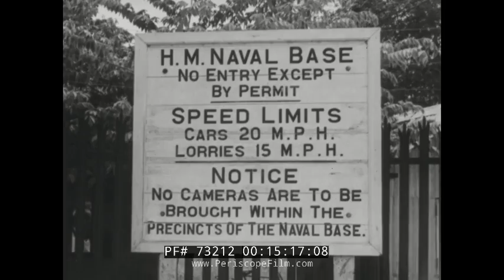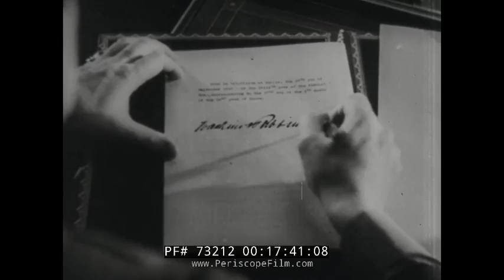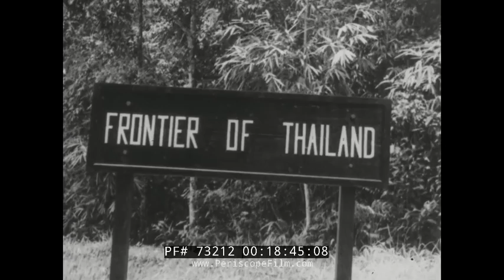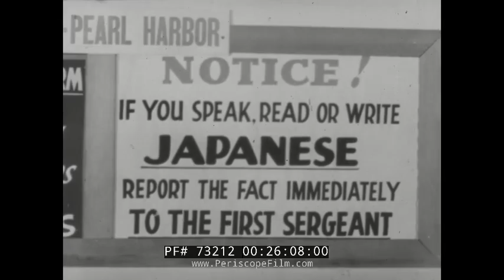CRUSADE IN THE PACIFIC TV SHOW EPISODE 3 "Rise of the Japanese Empire" 73212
Created in 1951, "Crusade in the Pacific" was an early television documentary that remains one of the most comprehensive looks at the Pacific Campaign on land, sea and air. In 24 separate 30 minute episodes, "Crusade" journals the War through tons and tons of basically uncensored stock footage, along with the timeless voice of Westbrook Van Voorhis.

This episode of Crusade in the Pacific, "Rise of the Japanese Empire" examines Japanese military aggression and growth prior to World War II. It looks the creation of the puppet state Manchukuo in Manchuria and the eventual war with China. It examines Japanese imperial interests in Philippines, Malaya, Singapore, and Indochina and discussions the decision to bomb Pearl Harbor.